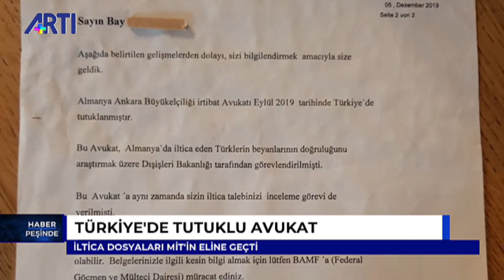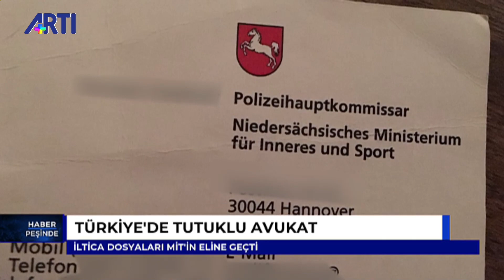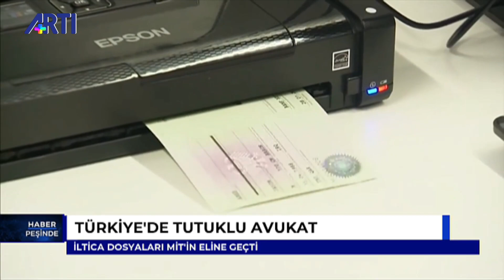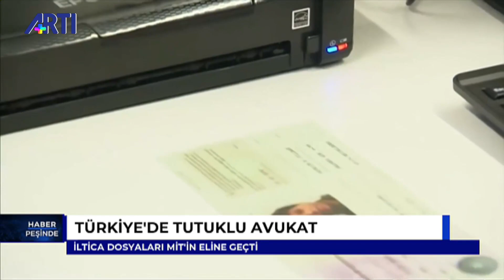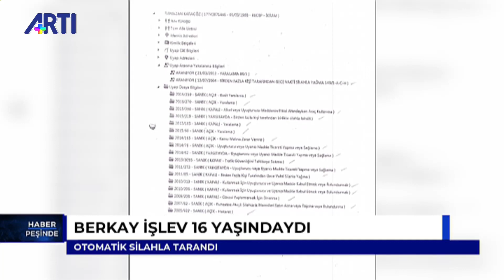Haber Peşinde-Erk Acarer-Orhan Sarıbal-Hediye Levent 14 Aralık 2019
Haber Peşinde - Erk Acarer/14 Aralık 2019

- 500 ton at ve eşek eti ithal edilecek, etler nasıl değerlendirilecek?
- Sudan'dan ithal hayvan: Et bulamazsanız at yiyin!
- AKP iktidarı üretimi bitirdi: Ülkede ne tarım kaldı ne de hayvancılık
- Türkiye'de tutuklu avukat : İltica dosyaları MİT'in eline geçti
- "dikkatli olun!" işte o belge: Alman istihbaratından Türkiyelilere uyarı
- Yeni bataklık arayışı: Libya'da ne işimiz var?
- Libya'nın anlamı: Yeni bir uluslararası rant sahası
- Türkiye'nin asker gönderme hevesi: Sonuçları ne olur?
- Yapanın yanına kar kalıyor: Cinayetler bitmiyor
- Berkay İşlev 16 yaşındaydı: Otomatik silahla tarandı
- Tek suçu o sokaktan geçmekti: Çete çatışmasının arasında kaldı
- Suç makinesi katiller tutuksuz: 18 aralık karar günü